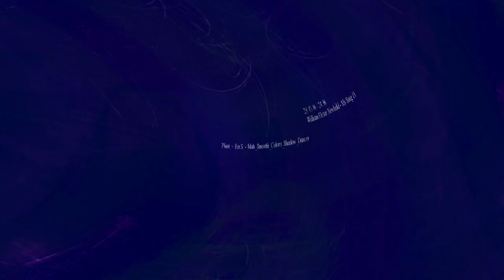[EPILEPSY WARNING] Movie 24 05 13 15h15m32s